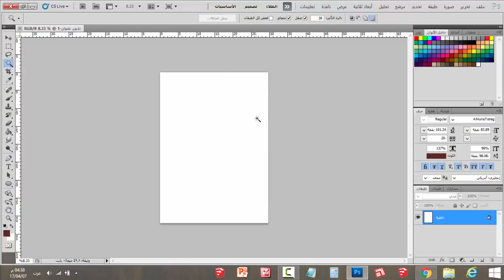شرح تغيير حجم صور الفوتوشوب إلى A4 أو A3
في هذا الفيديو أشرح كيمفية تغيير حجم الصور في برنامج فوتوشوب الى مقاسات ورق الطباعة المتعارف عليه مثل ورق a4 a3 a5 وغيرها بطريقة سهلة جدا